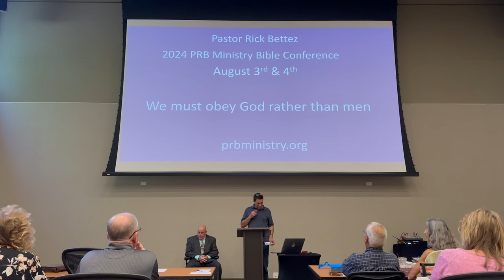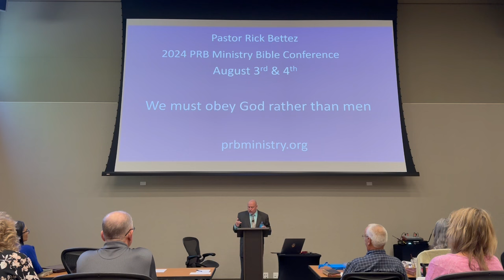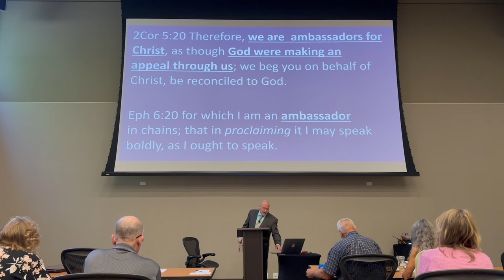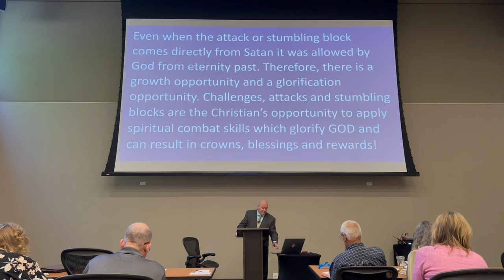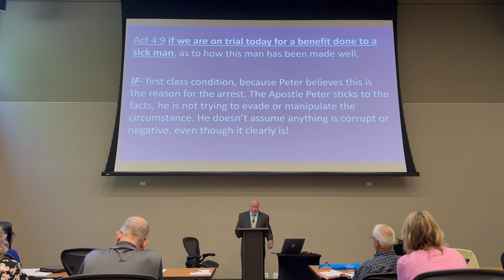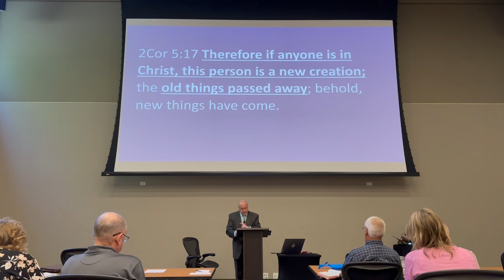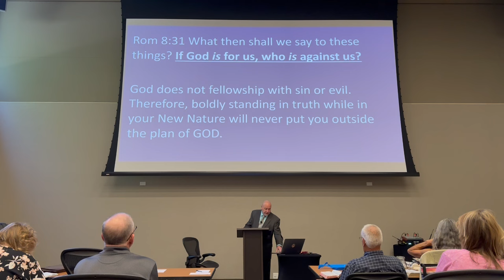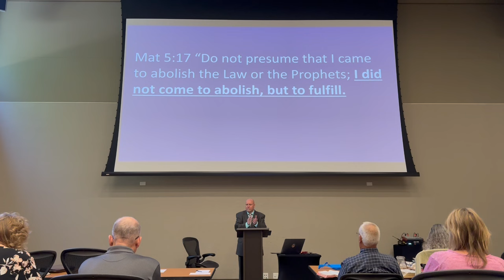We must obey God rather than men.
2024 PRB Ministry Bible Conference (Colorado); We must obey God rather than men - message #1. Believers need to learn how to stand firm against tyranny and attacks from wicked leadership and corrupt people.